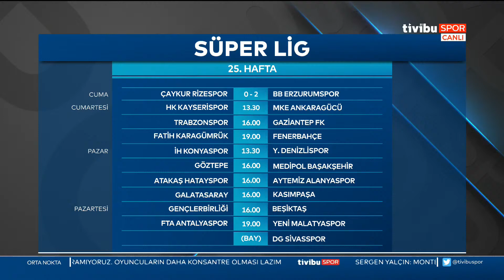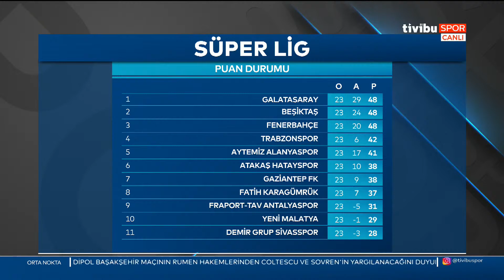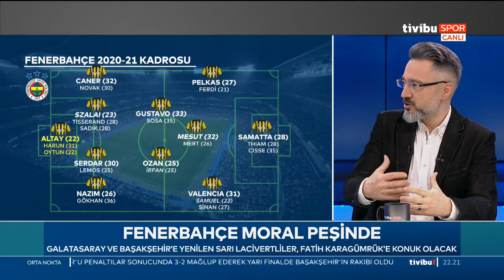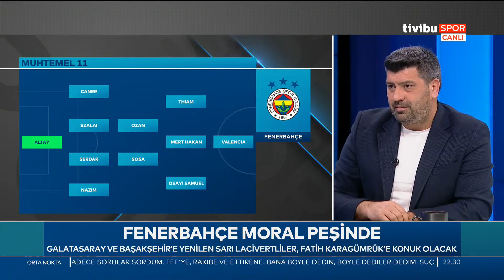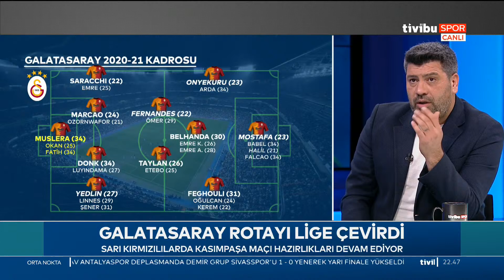Fenerbahçe, Galatasaray | Orta Nokta - Erkut Öztürk & Koray Palaz & Serkan Akcan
Süper Lig'de Fenerbahçe ile Galatasaray'ın performanslarını Erkut Öztürk, Koray Palaz ve Serkan Akcan yorumladı.

Tivibu Spor